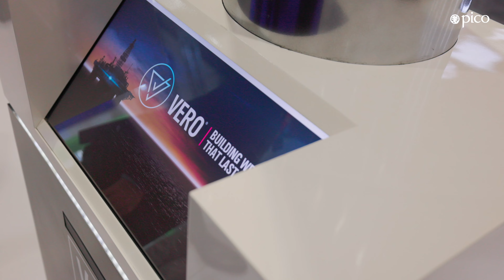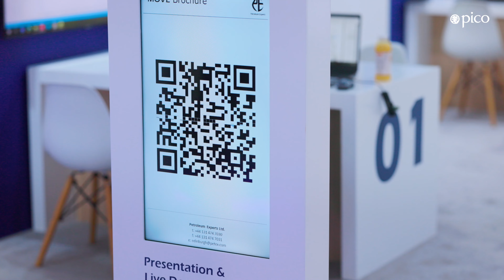Pico at ADIPEC 2023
ADIPEC Exhibition and Conference, the world’s largest and most inclusive gathering for the energy industry, welcomed an impressive 185,000 visitors during its 2023 edition.

We take immense pride in activating exhibition stands for our clients and contributing to this remarkable chapter in history.